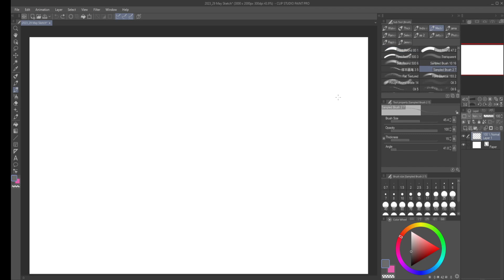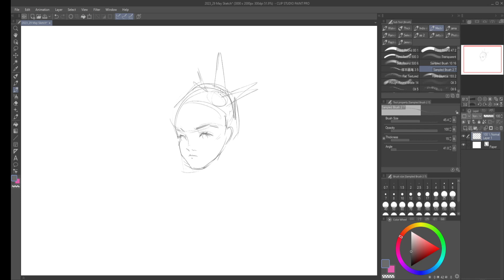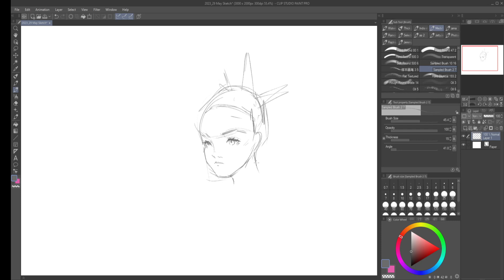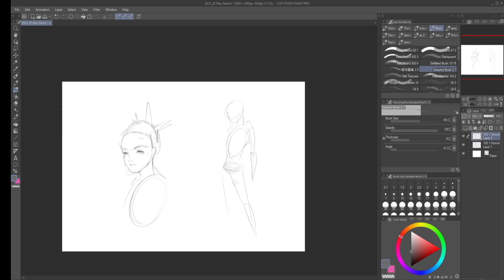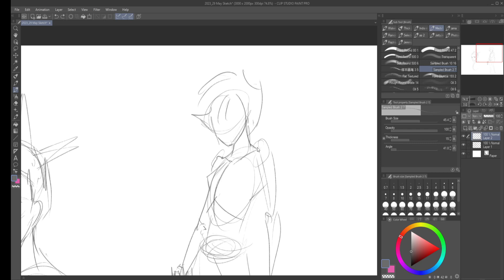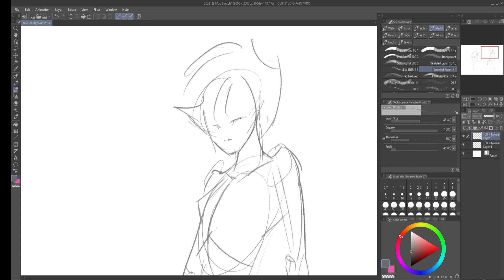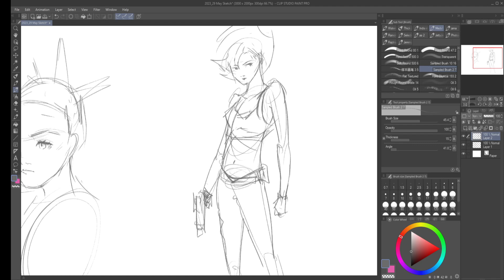Gesture Sketch Daily: Day 149 // POSE AND A FACE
DAY 149